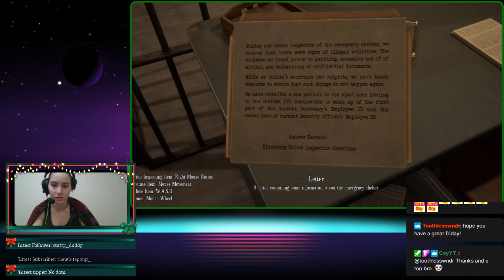Escape Memoir: jail break part 4 and terraria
stream from Dec 23 2022